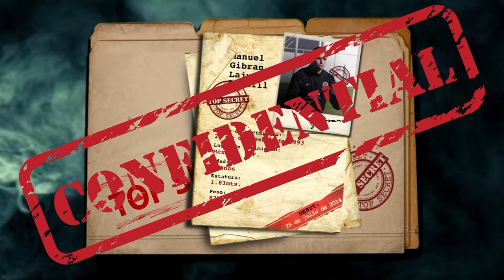X-files, Gibran Lajud. Parte 3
Conoce mas de tus jugadores favoritos.